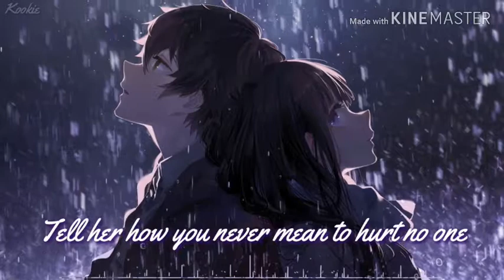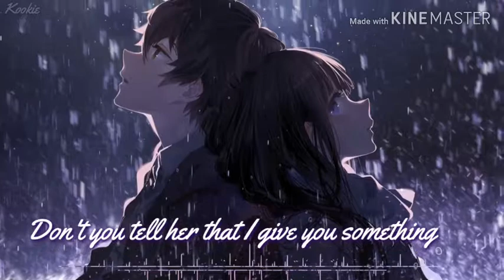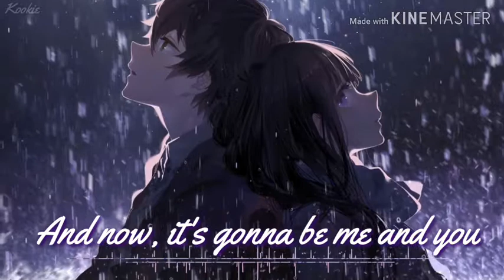{Nightcore} - Call Your Girlfriend (Lyrics)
Thank you so much for the support guys it means a lot so I hope you enjoy these videos.
(Song used)
Robyn - call your girlfriend - cover by Clara Mae